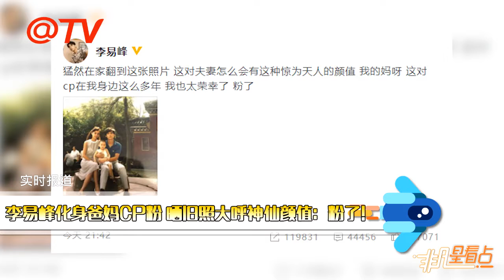李易峰曬爸媽舊照大呼神仙顏值!果然帥都是有原因的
12月10日晚，李易峰曬出一家三口的舊照，并配文驚嘆道：“猛然在家翻到這張照片，這對夫妻怎麼會有這種驚為天人的顏值？我的媽呀，這對cp在我身邊這么多年，我也太榮幸了，粉了！”